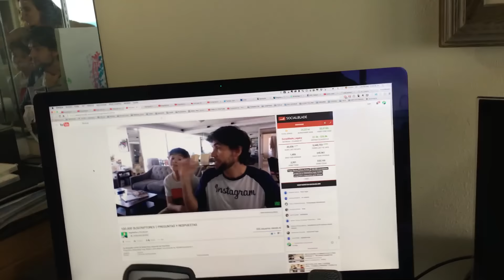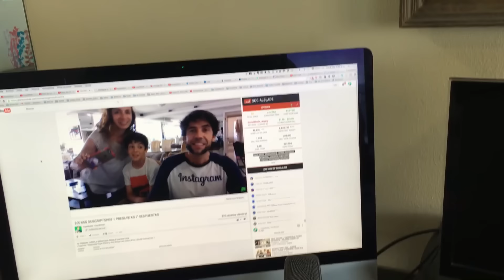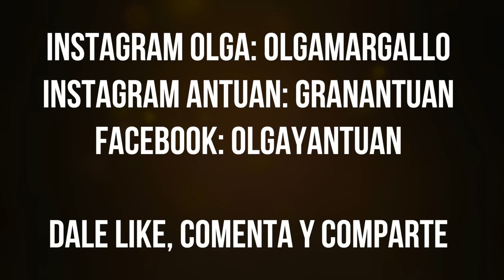RETO 5 COMIDAS AL DÍA + BOTÓN DE PLATA DE YOUTUBE┋Vlogs Diarios┋PLANETA USA #134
♥️ LÉEME ♥️
Se nos estropea de nuevo el coche... Pero aquí os damos la solución para arreglar por fin la batería. Una amiga nos lleva a visitar la Jolla y a ver las focas. El placer de desayunar con amigas y hacer 5 comidas al día. Conseguimos en nuestro otro canal 100.000 suscriptores.

Nuestro correo postal:
Antonio Munoz
¿Quiénes somos?